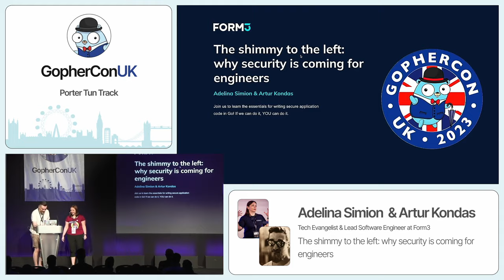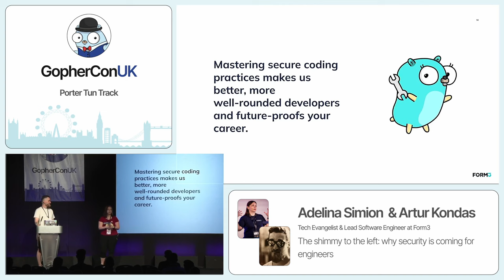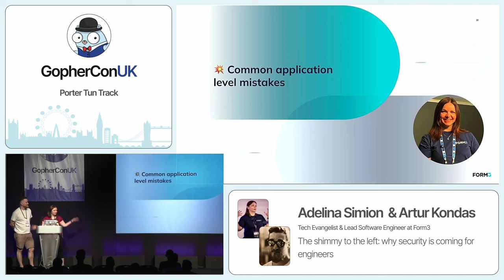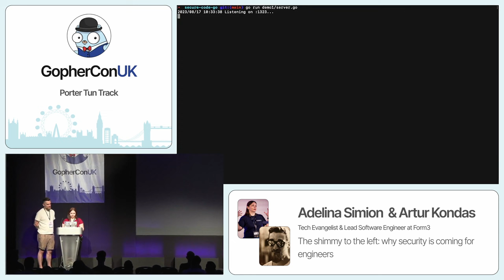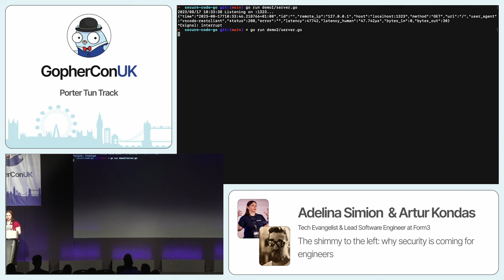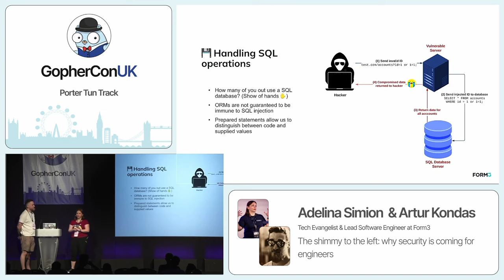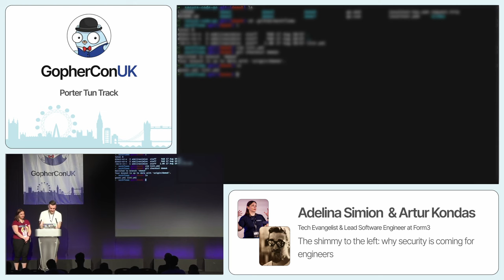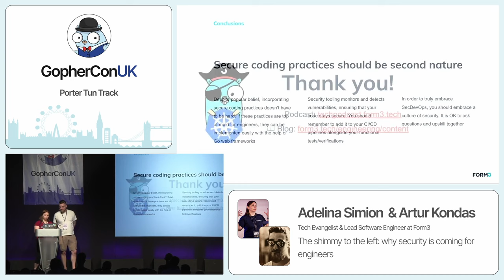Adelina Simion & Artur Kondas - The shimmy to the left: why security is coming for engineers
Software development is more complex than ever, relying on a wide variety of libraries and third-party tools, in order to build solutions quickly. DevOps enables us to ship these changes faster than ever, but leaves us vulnerable to security flaws, as we have less time to find and fix dangerous issues. Therefore, in today's world, the only way that engineers can confidently write code is by embracing the shift left of security concerns.